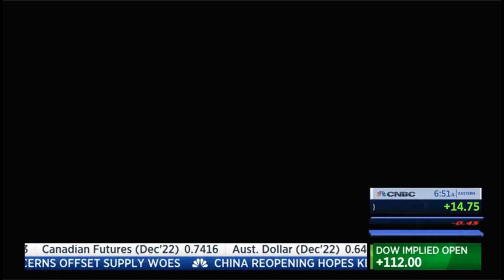Jason Greer CNBC TV News 11 8 2022 Squawk Box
Jason Greer Interviewed on CNBC Squawk Box